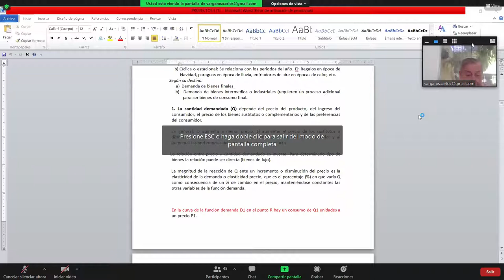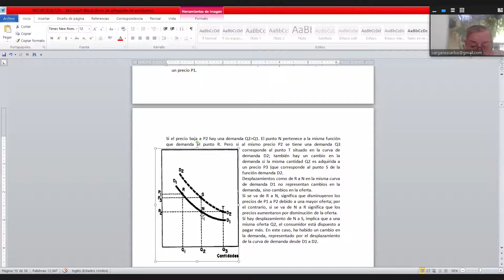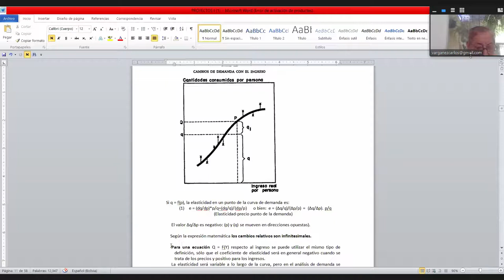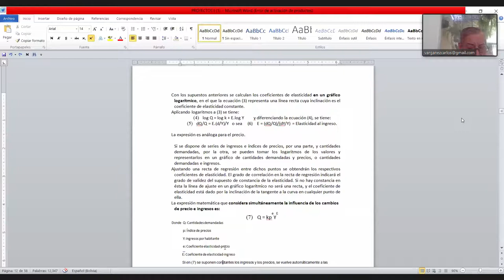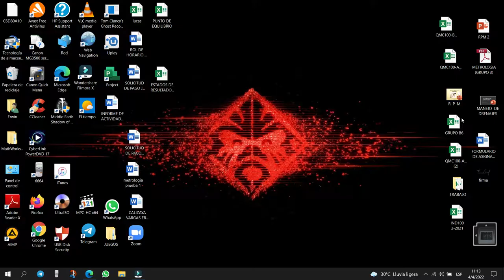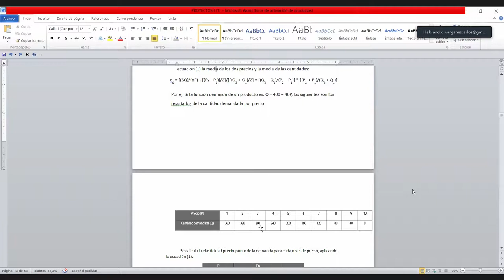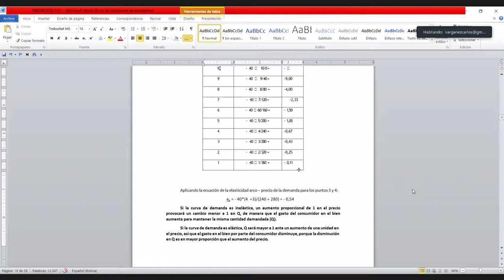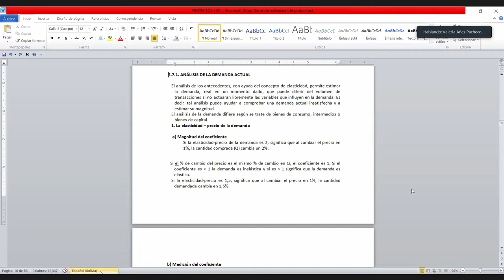CLASE 3 PROYECTOS 1